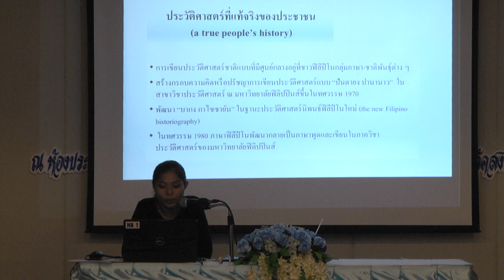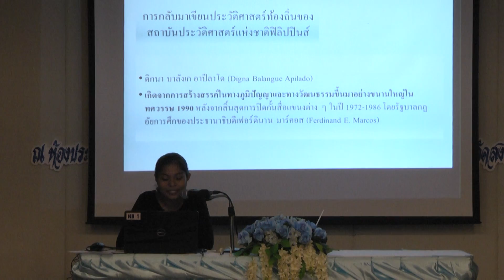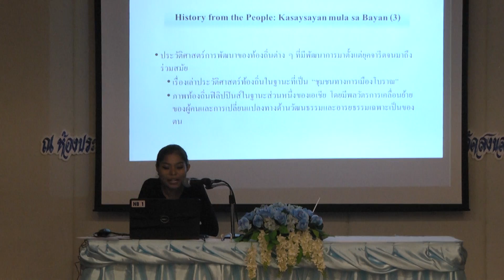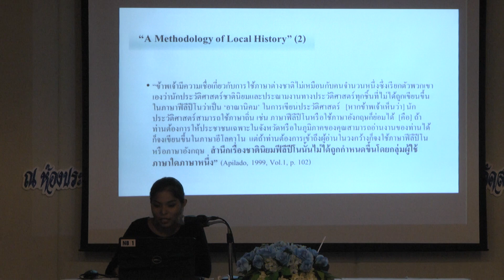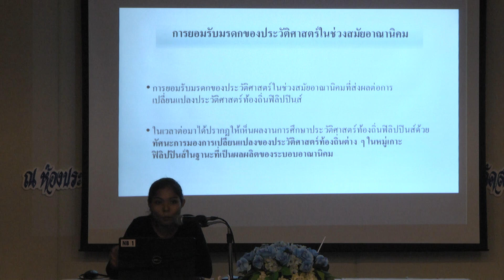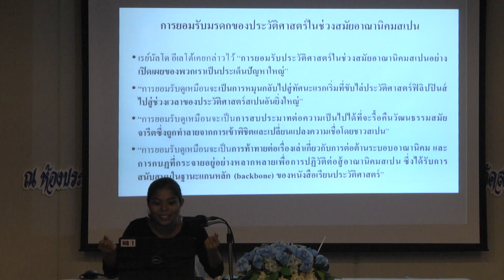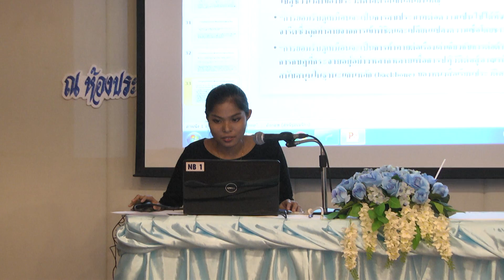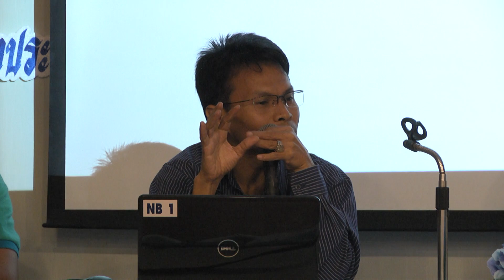ห้องสินสมุทร วันที่ 19/09/2559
สำนักงานกองทุนสนับสนุนการวิจัย (สกว.) ร่วมกับ คณะมนุษยศาสตร์และสังคมศาสตร์ มหาวิทยาลัยสงขลานครินทร์ วิทยาเขตปัตตานี จัดการประชุมวิชาการระดับชาติ เวทีวิจัยมนุษยศาสตร์ไทย ครั้งที่ 10 ในหัวข้อ “ความคลุมเครือ ความเคลือบแคลง เส้นแบ่ง และพรมแดนในมนุษยศาสตร์” (Ambiguity, Doubt, Boundaries and Frontiers in the Humanities) โดยมีรูปแบบกิจกรรมทางวิชาการที่หลากหลาย ได้แก่ การแสดงปาฐกถา การบรรยายพิเศษ การเสนอบทความวิจัย และการเสวนากลุ่มย่อย เมื่อวันที่ 19-20 กันยายน 2559 ณ โรงแรมราชมังคลา สงขลา เมอร์เมด อ.เมือง จ.สงขลา